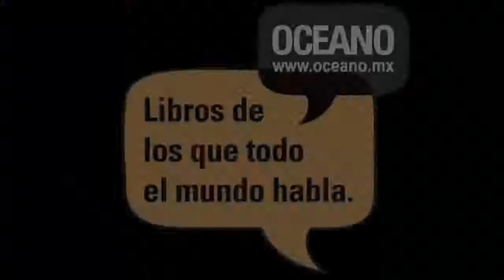Libro disponible El poder de la Ropa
Libro disponible en santo Domingo , el Poder de la ropa 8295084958

En este vídeo nos hablan  de cuando usar zapatos de piso esperamos lo disfrute